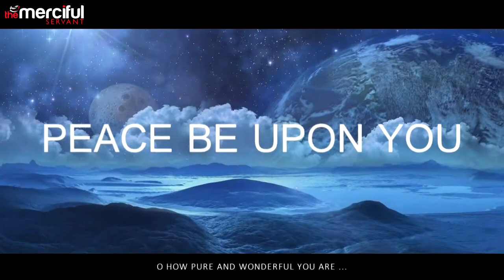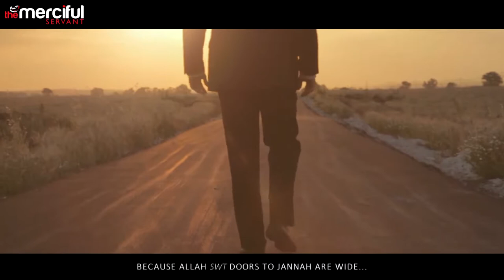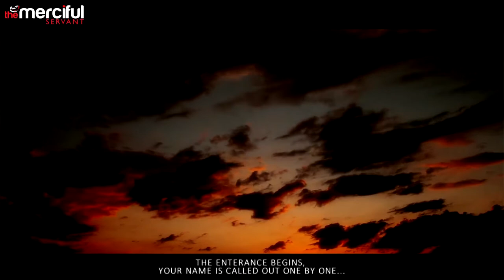The Entrance to Paradise